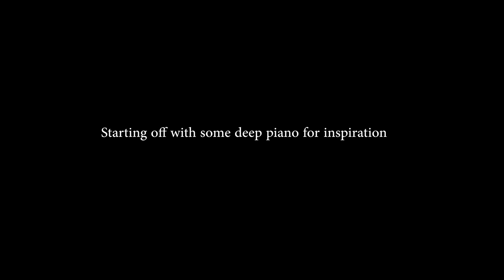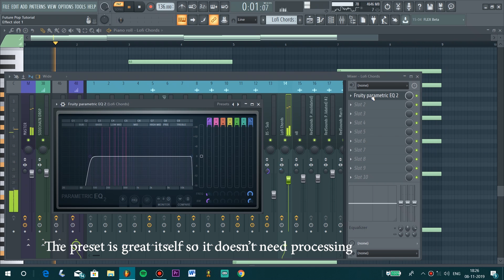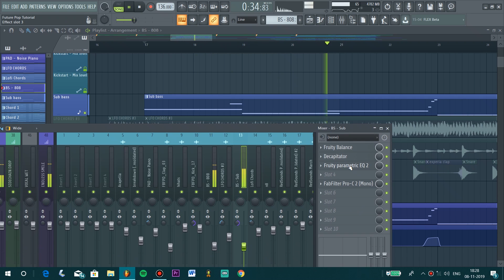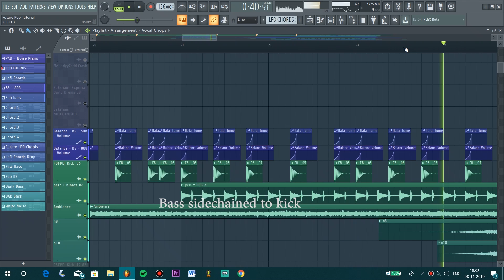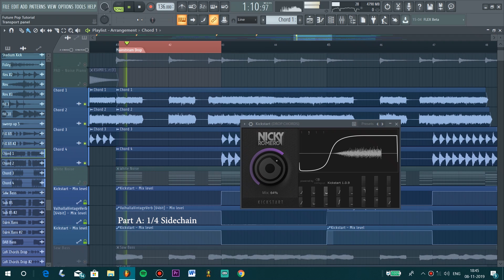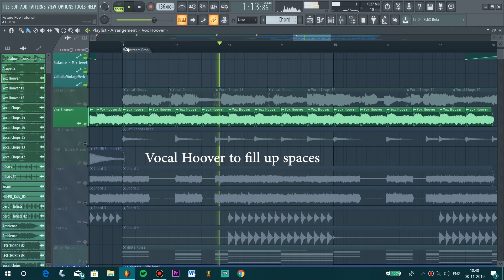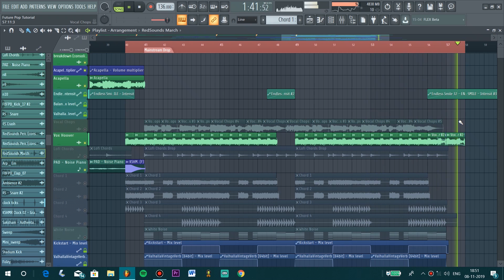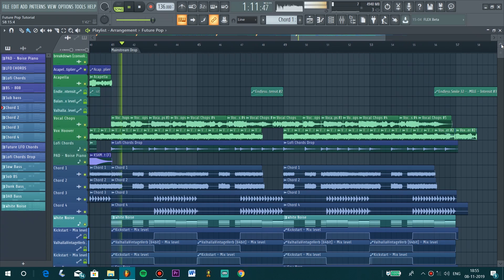HOW TO MAKE FUTURE POP MUSIC - FL Studio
Get The Mellodyzedd Pack

Today in this tutorial, how to make future pop music like most of the mainstream artists!

Future Pop is a genre where we combine Electronic Dance Music with creativity and do pretty much anything we like! So I made a modern pop style music like Zedd, Grey and more!

MOST OF THE PROJECT WAS MADE WITH THE MELLODYZEDD PACK. This genre-bending pack contains 100 handcrafted Serum presets for Future Bass, Future Pop and EDM.
You will find a big variety of bass sounds, future chords, a lot of hybrid plucky sounds (marimbas, kalimbas, xylophones) vocal chops mixed with synths, cinematic keys and so on.. with a lot of unique percussion and samples!
Presets contain a lot of custom made wavetables and noises.
This pack has all you need to get inspired and start a hot track in minutes.
It is really important that you use high-quality samples and presets in our track to get the track to sound exactly how you wanted.

GET AHEAD OF THE GAME WITH THE PREMIUM FUTURE BASS/FUTURE POP SOUNDS!

Thank you for the huge support you all have been showing!

S U B S C R I B E to the channel for more!

Click on the 🔔 to get notified when a new video is up